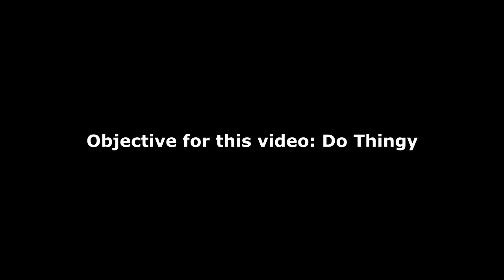Minecraft Bulbul Series Ep 6 MOST USELESS EPISODE EVER